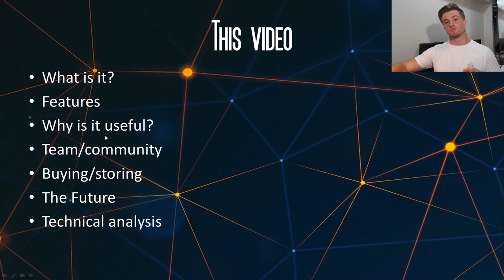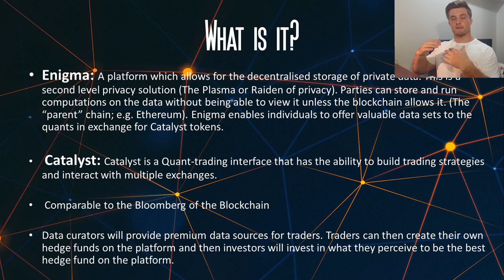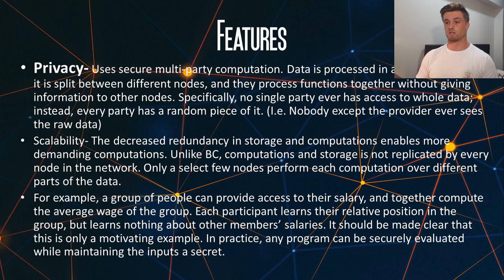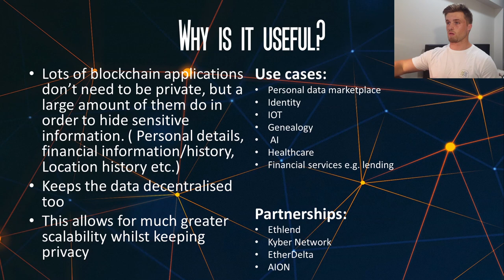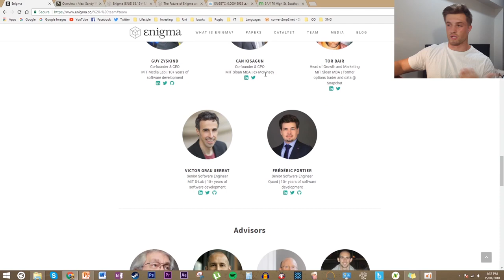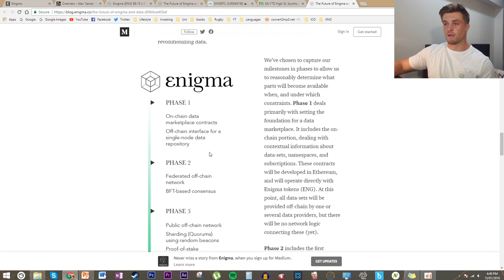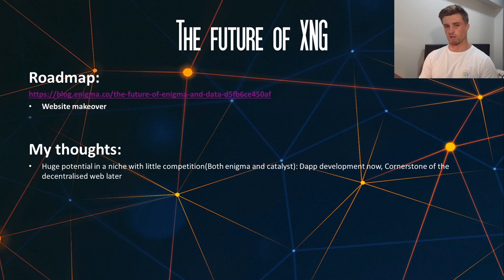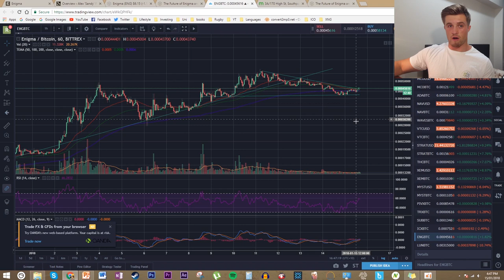ENIGMA FULL REVIEW | WHAT IS ENIGMA AND HOW DOES IT WORK?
What is it? 0:51
Features 3:00
Why is it useful? 6:44
Community/Team 9:11
Buying/storing 11:15
The future 12:40
Technical analysis 15:33

In this video, I will be making a full analysis of the cryptocurrency known as Enigma. Enigma is a new, second layer scalability and privacy solution for virtual machines like Ethereum. This project is very innovative and targeting a very sought after niche so i am very confident in the future of the project.

BTC: 1Perj6GD1BPQpeJYo1NHXcnhRBh5fnzCGu
BCH: 17RvdJgMN4MMbLobCsYZM5rDLaC9shYrEz
ETH: 0xf402dDF581C1eA0fa48cD14b2Da76f1857034C0c
DASH: XcqDG3WfZye8k2BNVaZu2rLwEvyYb9d6hp
LTC: LceY4PyGGbsipM56PMrKQBhYr3aWpkfGxt
OMG: 0xf402dDF581C1eA0fa48cD14b2Da76f1857034C0c